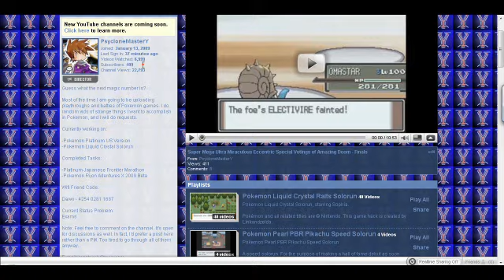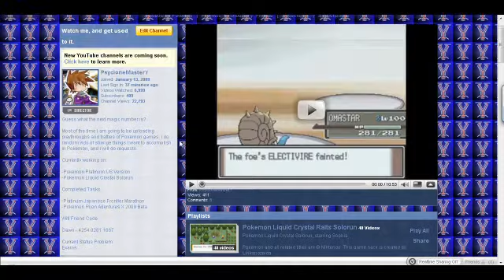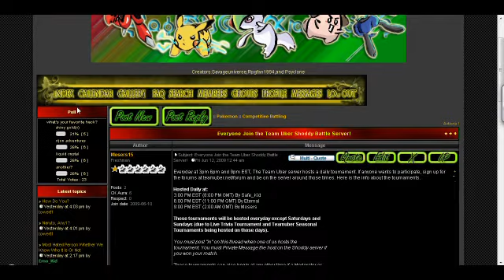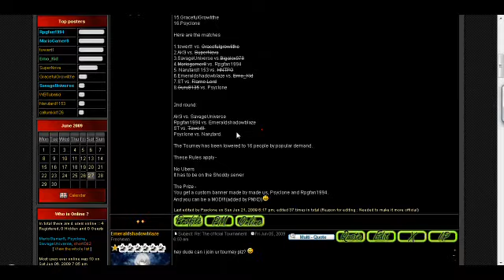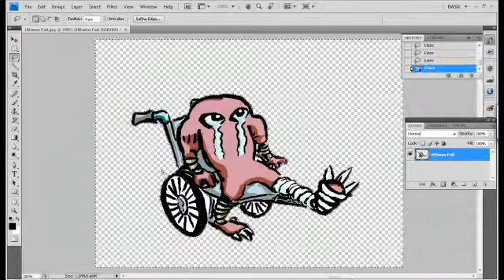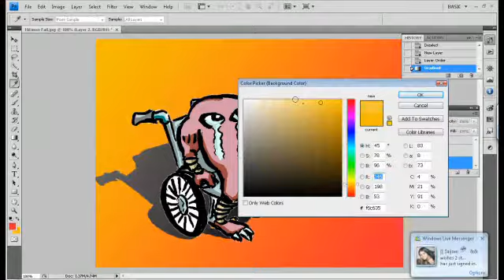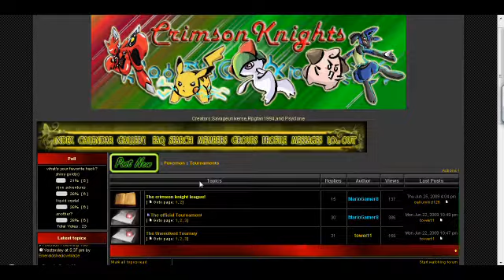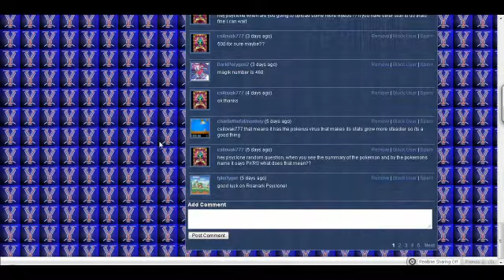"493" Subscriber Special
PsycloneMasterY's Specials

In this segment, we try new things.

The Melancholy of Haruhi Suzumiya - God Knows (Techno Remix)

Elfen Lied - Lilium (Techno Remix)

PsycloneMasterY's Specials and all related titles are (c) PsycloneMasterY, I don't own it, I just made it.